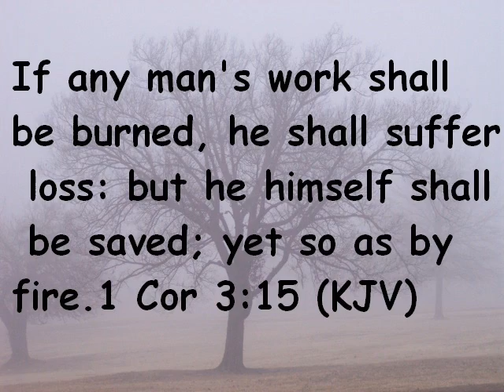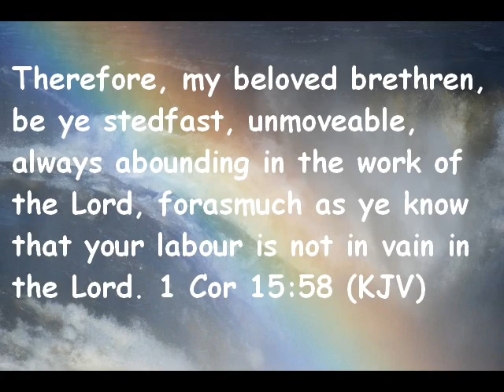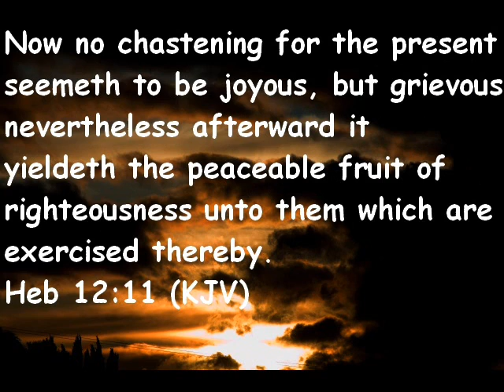Chastening and Rewards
A short video of photos with verses about chastening and rewards. The Scripture is taken from the KJV bible.